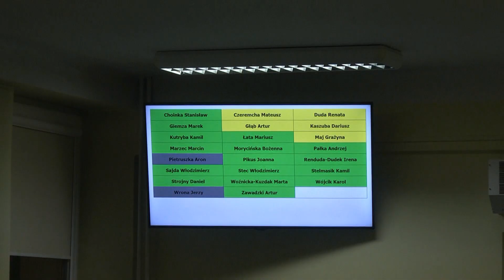3.01.2019 Kurier Ostrowiecki.